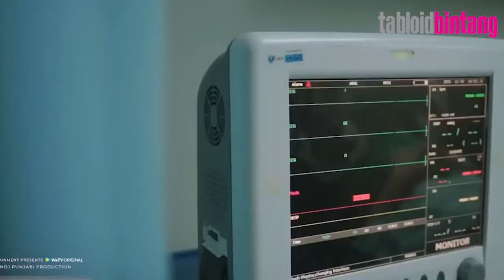KEBAHAGIAAN PRILLY LATUCONSINA PERIKSA KEHAMILAN DI MY LECTURER MY HUSBAND SEASON 2 - UPDATE BINTANG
Benarkah Series My Lecturer My Husband Season 2 mendekati episode terakhir? Apa benar apa yang Inggit yang diperankan oleh Prilly Latuconsina sedang periksa kehamilan? Simak dan tonton video selengkapnya.